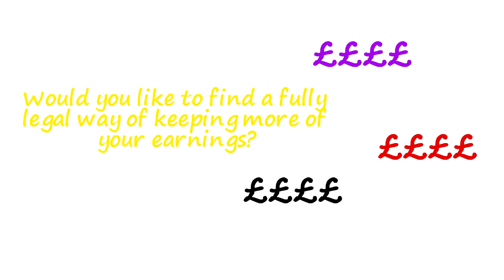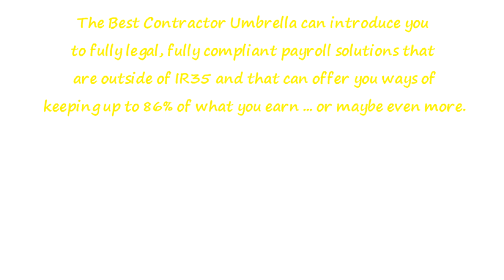Contractor Umbrella Services | Contractor Calculator | IR35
We are an independent company introducing the best payroll solutions to Contractors and Freelancers working in the UK. Our goal is to help you retain more of your hard earned cash and keep it in your own pocket.

We have solutions that cover using Umbrella Companies, being Employed, Self-Employed or using your own Limited Company.

All our solutions are outside AWR, MSC, IR35, fully complaint and offer you high retention rates, almost zero admin and quick prompt payments. Our products are seen as non-abusive under GAAR.

Call us to discuss your own personal situation and let us show you how much you can keep.

The Best Contractor Umbrella
Are you a contractor working here in the UK?
Would you like to find a fully legal way of keeping more of your earnings?
Does your agency ask you to use an Umbrella Company or a Limited Company?
Are you worried about IR35 and meeting all the requirements?
Best Contractor Umbrella can introduce you to fully legal, fully compliant payroll solutions that are outside of IR35 and that can offer you ways of keeping up to 86% of what you earn, or maybe even more.

Other resources offered by Best Contractor Umbrella:
Umbrella Companies
Umbrella Company UK
Umbrella Company Calculator
What is an umbrella company
What is IR35
IR35 test
IR35 calculator
IR 35 rules
Contractor Calculator
Contractor tax calculator
Contractor salary calculator
Contractor pay calculator
contractor umbrella calculator